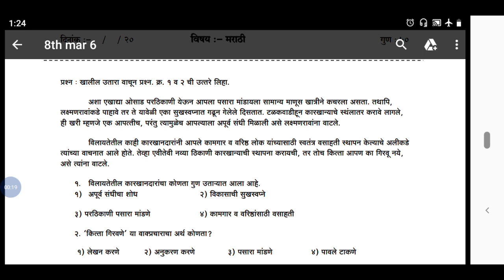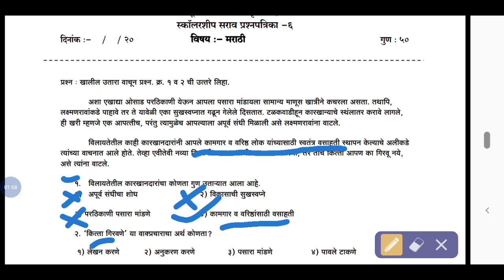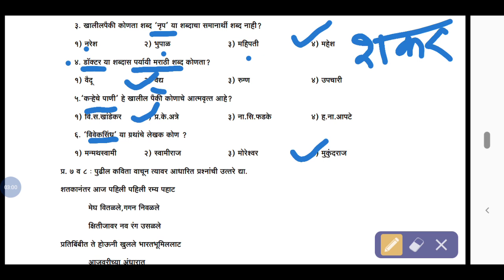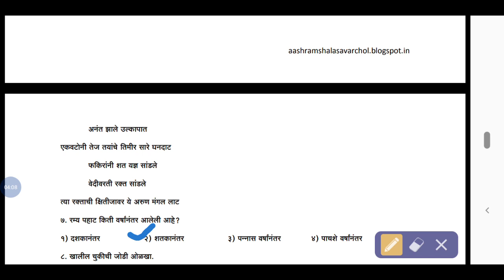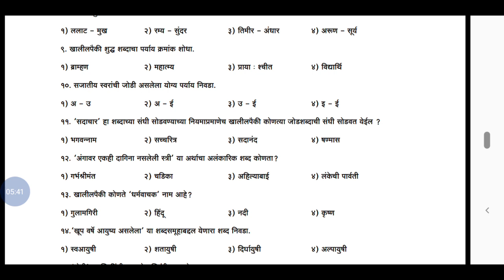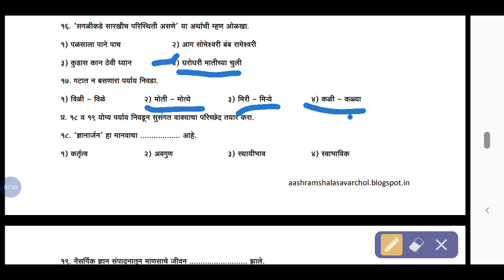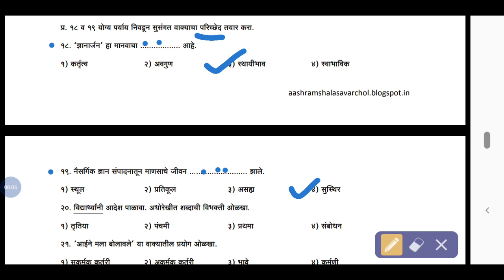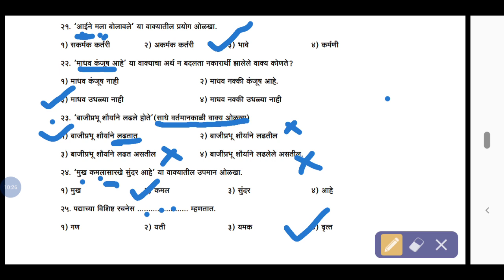Scholarship Practice Question Paper , subject - mathematics , Standard - 8th